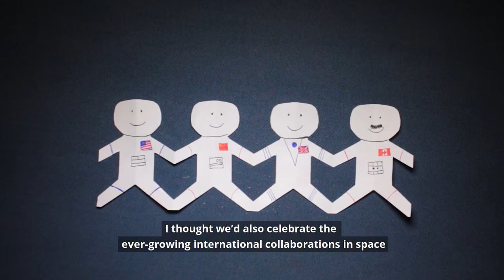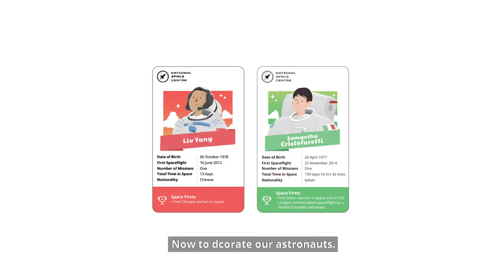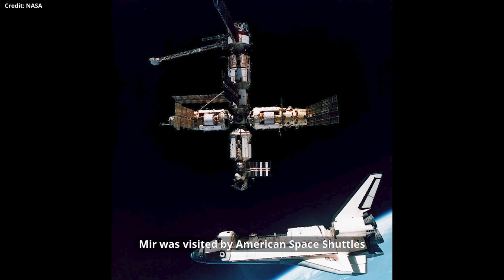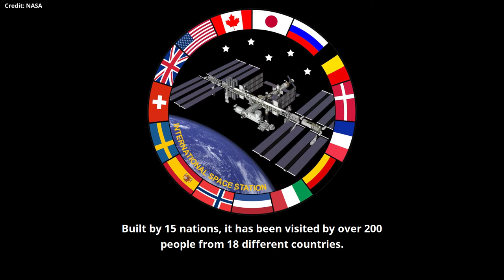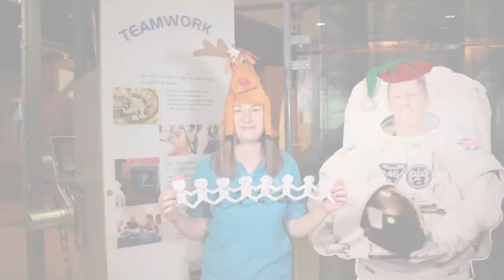How to Make an Astronaut Paper Chain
Claire shows you how to make an astronaut paper chain. You'll need: paper, pencil, scissors, and colouring pens or pencils. Which astronauts will you draw? Claire chose Tom Stafford, Alexei Leonov, Helen Sharman and Chris Hadfield.

It's all to celebrate international collaboration in space for InternationalSpace Week at the NationalSpaceCentre.